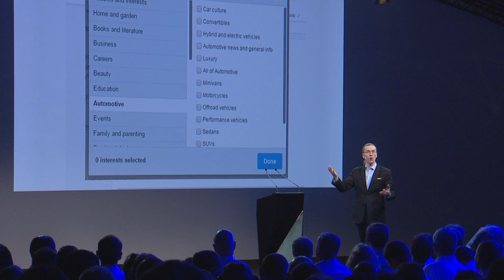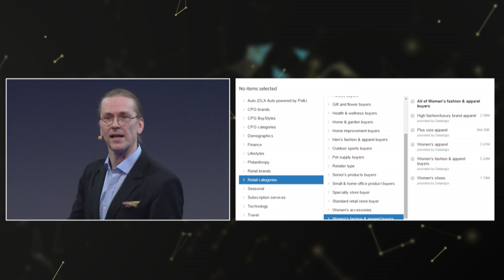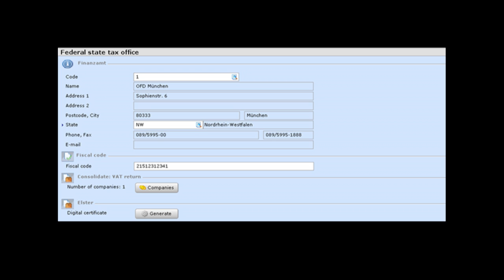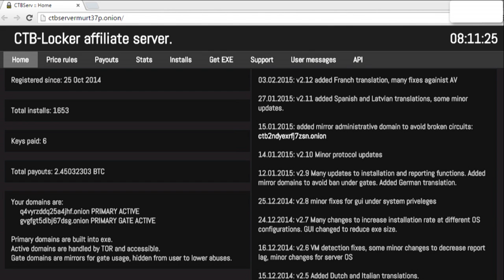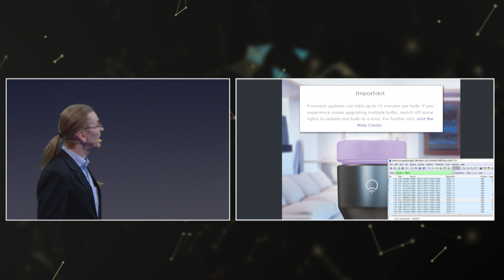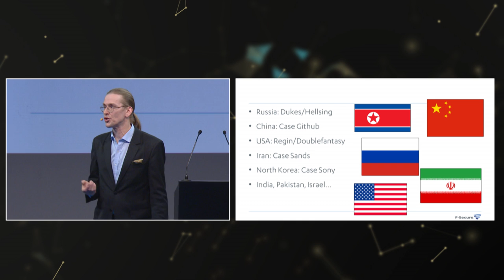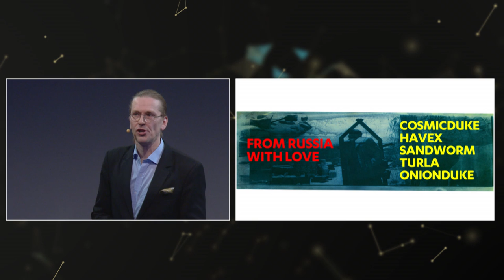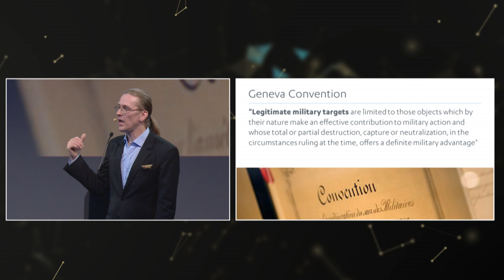Securing our future - Mikko Hyppönen, at USI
Mikko Hypponen, Chief Research Officer for F-Secure, and his team went through some of the largest computer virus outbreaks of the history. He came at USI to give us a talk about how to secure our future. As technologies are around us, everywhere and changing faster than ever, security has become a major question.
We've already become dependent of our digital devices, and this is just the beginning. As connected devices open new opportunities for imagination, they also open up new opportunities for online criminals. Are we able to protect our digital privacy in the future? What is a government surveillance?
Following Mikko Hypponen’s thoughts, can the next attack be on social network?
Where are we today? Where are we going? And how are we ever going to secure a billion new devices that will be going online over the next decade?
In this century of inter-connectivity, the cyber security should be our first concern. It’s not only about securing our devices, it’s about securing our future.